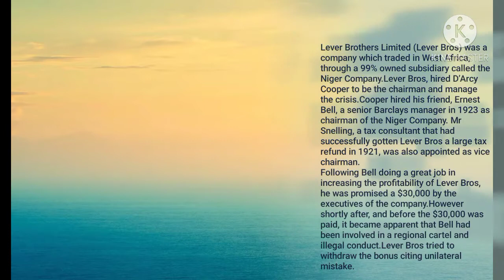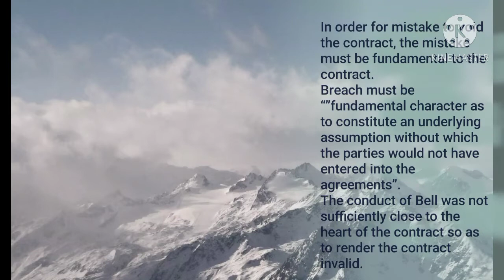Bell v Lever Brothers Ltd 1932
Lever Brothers Limited (Lever Bros) was a company which traded in West Africa, through a 99% owned subsidiary called the Niger Company.Lever Bros, hired D’Arcy Cooper to be the chairman and manage the crisis.Cooper hired his friend, Ernest Bell, a senior Barclays manager in 1923 as chairman of the Niger Company. Mr Snelling, a tax consultant that had successfully gotten Lever Bros a large tax refund in 1921, was also appointed as vice chairman.
Following Bell doing a great job in increasing the profitability of Lever Bros, he was promised a $30,000 by the executives of the company.However shortly after, and before the $30,000 was paid, it became apparent that Bell had been involved in a regional cartel and illegal conduct.Lever Bros tried to withdraw the bonus citing unilateral mistake.

Was there a mistake capable of rendering the contract invalid?

In order for mistake to void the contract, the mistake must be fundamental to the contract.
Breach must be “”fundamental character as to constitute an underlying assumption without which the parties would not have entered into the agreements”.
The conduct of Bell was not sufficiently close to the heart of the contract so as to render the contract invalid.